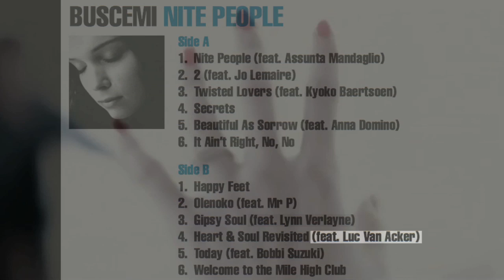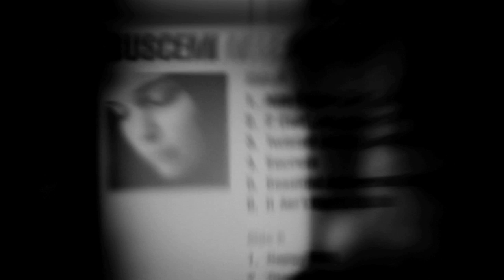BUSCEMI - NITE PEOPLE - OFFICIAL TRAILER - RELEASE APRIL 13 2012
Three years after 'In Situ', Belgian DJ & Producer Buscemi delivers his new album 'Nite People' on April 13 2012.

Since 1996 Dirk Swartenbroekx is producing eclectic dance music as Buscemi, named after one of his favourite actors.

His fame as producer and remixer is still spreading and besides Belgian top acts he also reworked tracks for foreign artists The Beach Boys, Madredeus, Calexico, Marcos Valle and Tribalistas.

Nite People is Buscemi's 6th solo-album, without any doubt a very diverse album and probably Buscemi's most pop-related album.

Joined by Portugese co-producer Henrique Marques, Dirk composed 12 tracks dedicated to nite life.

In the past 15 years Buscemi became a real nighthawk as most of his work as producer, musician and dj happened at night. So it might not come as a surprise that night life is the main inspiration for this album.

Niteculture, nitepeople, nitefashion... Hedonism, escapism, collapsing in an elegant way...

The album features contributions by Luc Van Acker, Anna Domino, Jo Lemaire, Mr P (singer from Sabena), Kyoko Baertsoen (ex-Hooverphonic and ex-Lunascape), Assunta Mandaglio (Balaxy Orchestra), model Lynn Verlayne and sax player Bobbi Suzuki from Japan.

Live Buscemi is joined on stage by guestvocalists, percussion, sax, trumpet, trombone & a piano. On top Buscemi performs as a solo DJ as well.